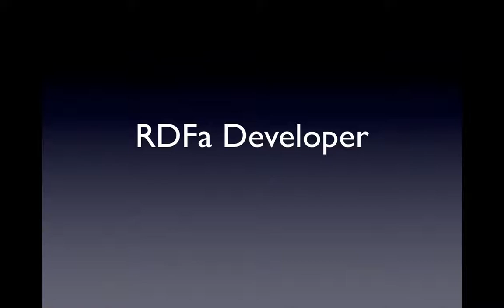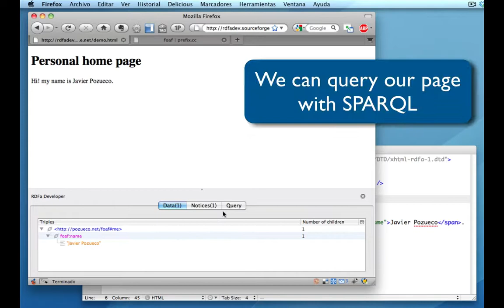RDFa Developer: Demo II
Debugging RDFa documents with RDFaDeveloper.